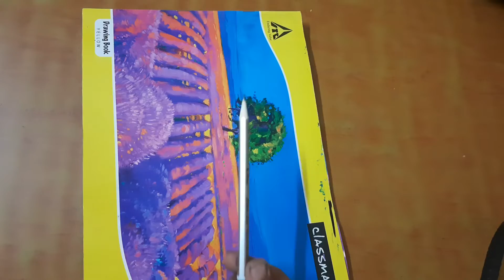Gautam Buddha sketch(Time-lapse) || Har Har mahadev || Karna_pandya_Arts